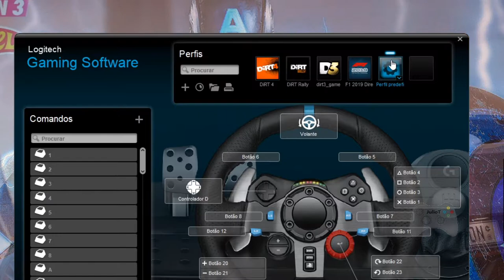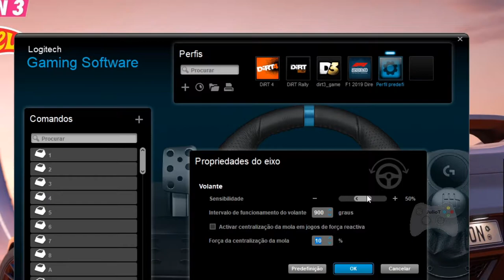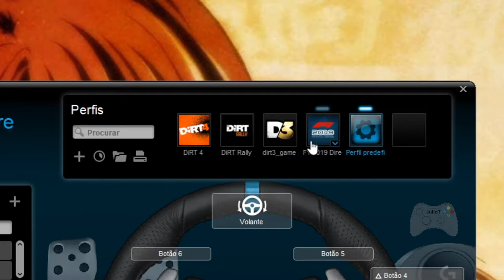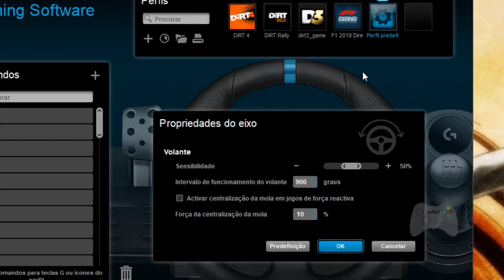Tutorial Configurando o G29 ou G920 no forza Horizon 4